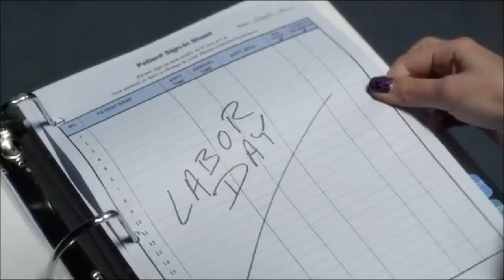Pretty Little Liars - Hanna at the dentist 4x17